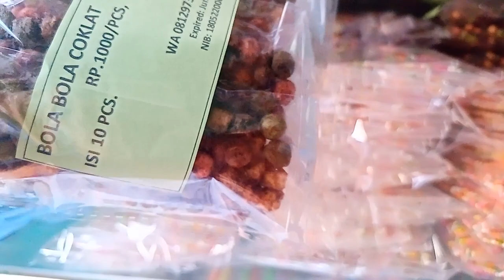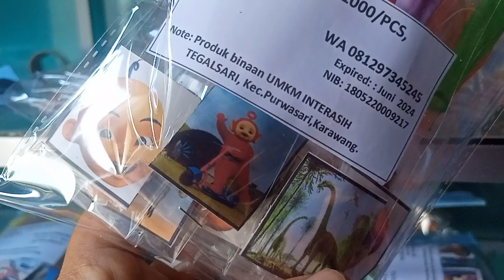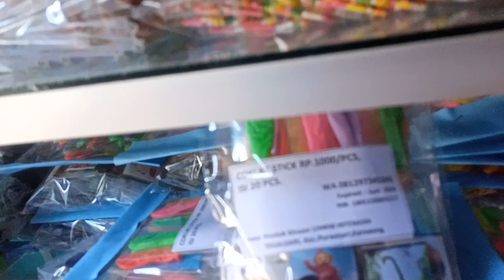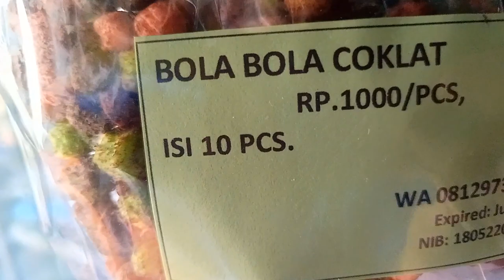Ide Jualan Seribuan || Modal Sedikit Untung Selangit